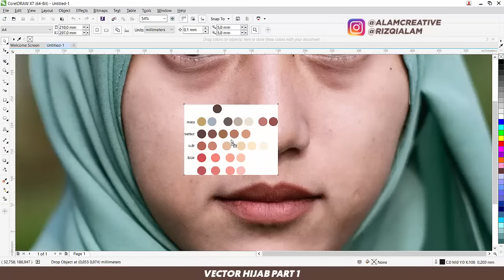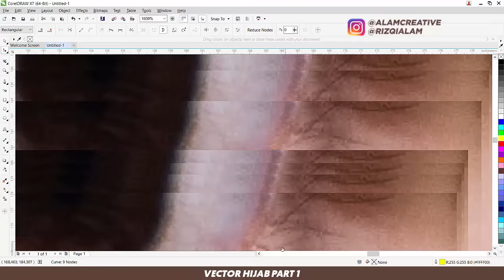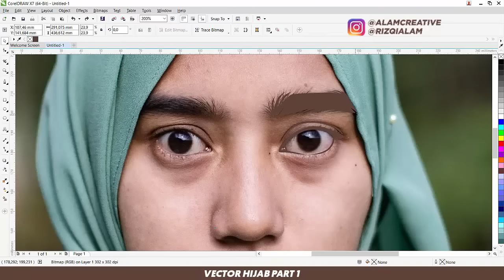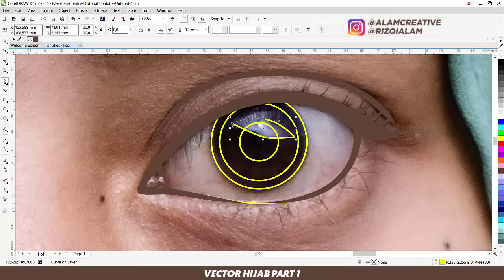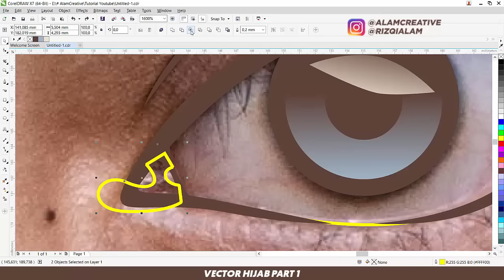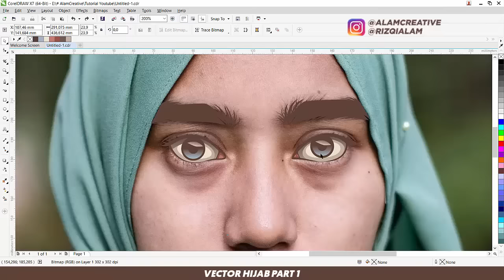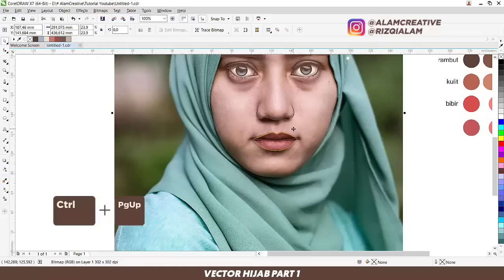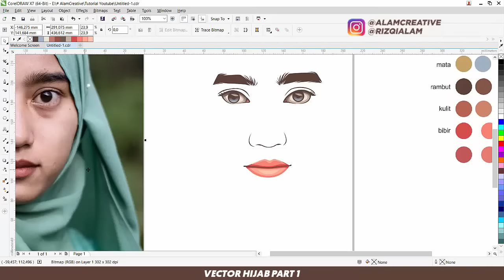Tutorial Cara Membuat Vector Hijab PEMULA | Part 1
Halo gaes! Di video kali ini kita akan belajar cara membuat vector Hijaber cewe, bukan cowo. Dan di part 1 ini kita akan menggarap area T nya terlebih dahulu ( Mata, Hidung, dan Mulut ) Semoga bisa bermanfaat buat kalian yang sedang belajar bikin vector yaaa.

Cheers!